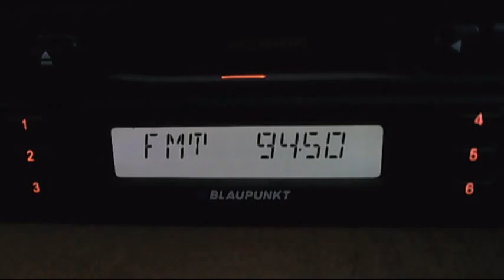trt-fm and trt1 demirkoy mahiadag 04:40